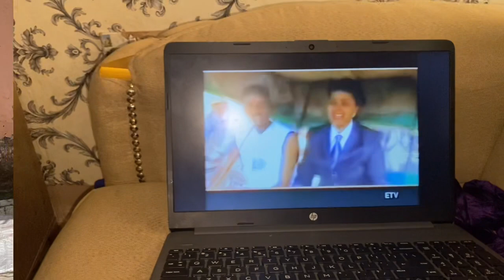EID UL ADHA 2023: A Very Realistic Chaotic Unorganized Eid 🥲😩Things Don’t Go as planned 🥲……………..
Welcome back to another vlog , In today’s video you will see how are our second day of Eid went so exhausting and interesting at the same time, i cleaned the kitchen , cook food and bake some eid treats and processed our our sacrificed meat enjoy 😉